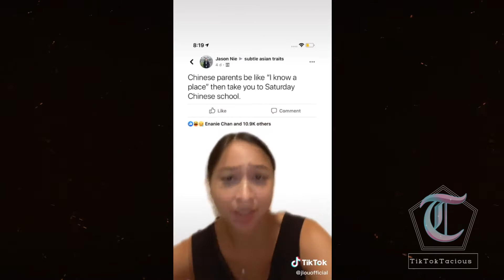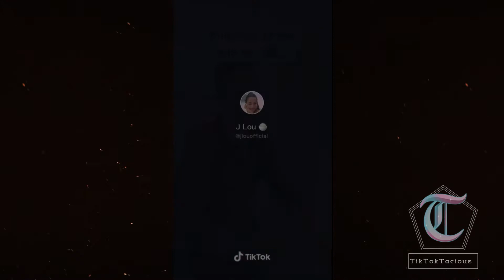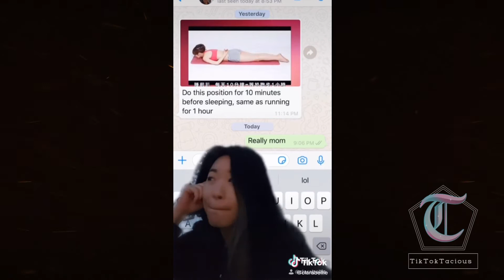tik tok - Relatable Asians traits Only Asians will understand